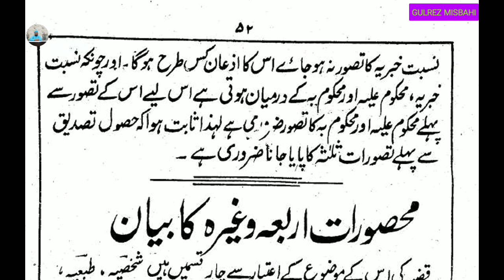Jawaherul Mantiq (جواھر المنطق تصور اور تصدیق کا تفصیلی بیان سبق 37)Lesson 37..By Gulrez Misbahi.